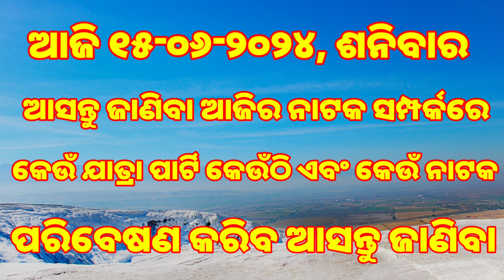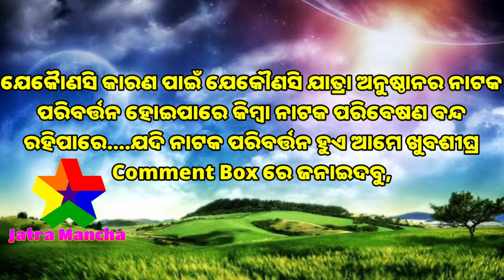Ajira nataka | 15-June-2024 | ଶନିବାର | କେଉଁ ଯାତ୍ରା ପାର୍ଟି କେଉଁଠି | କେଉଁ ନାଟକ ପରିବେଷଣ କରିବ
ajira.nataka
today jatra update odia
tulasi Gananatya ajira Natak
rangamahal ajira Natak
jatra update today
jatra nataka
new jatra party
rangamahal today jatra
jatra album odia
jatra song
jatra ajira nataka
kornak Gananatya ajira nataka
jatra comedy gita
jatra update june
tulasi Gananatya singer
all jatra video song
tulasi Gananatya best jatra
kalinga Gananatya ajira nataka
ajiranatakatodayodia
jatrabestsong